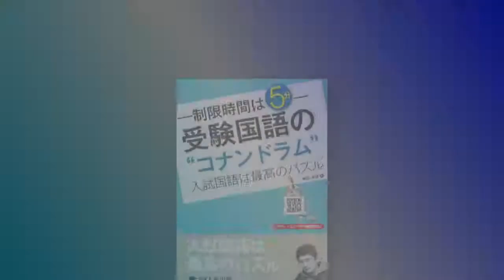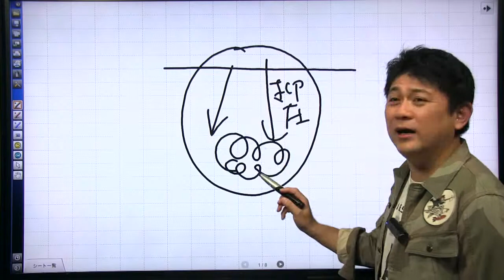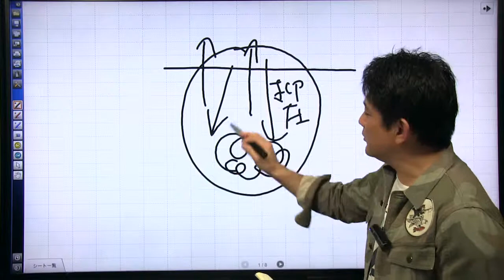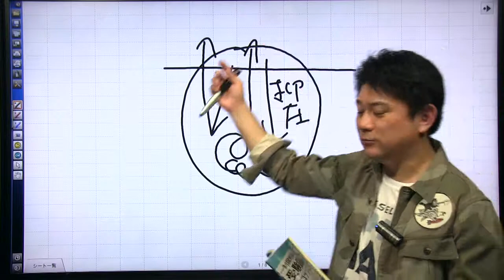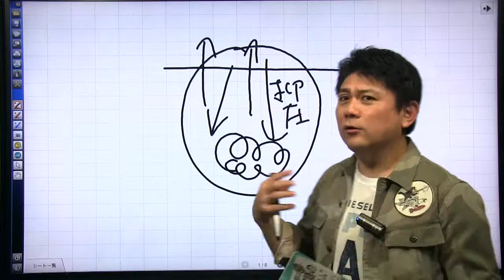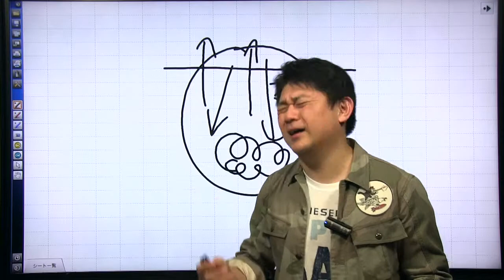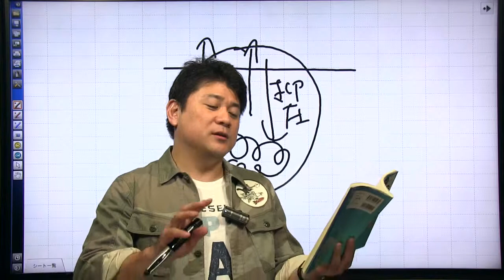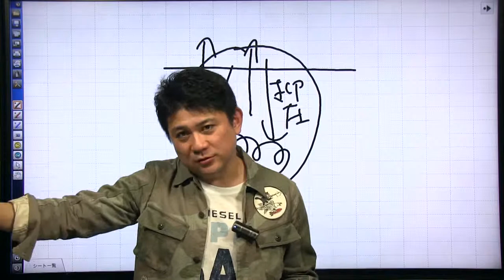福田清盛 指示語の解き方その１２